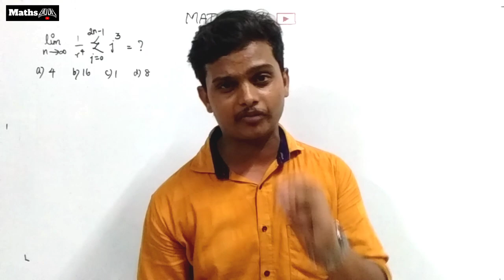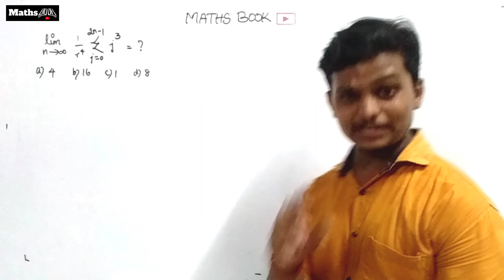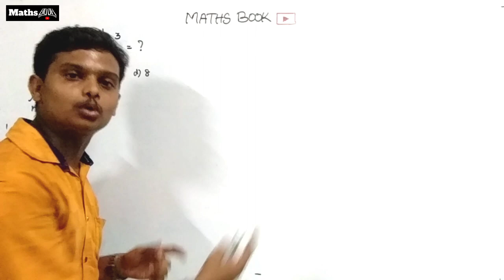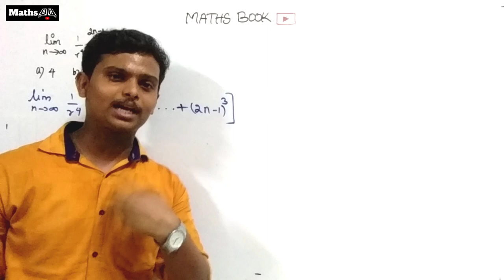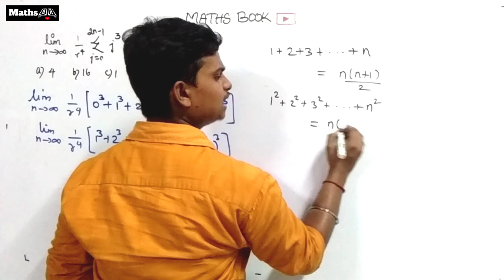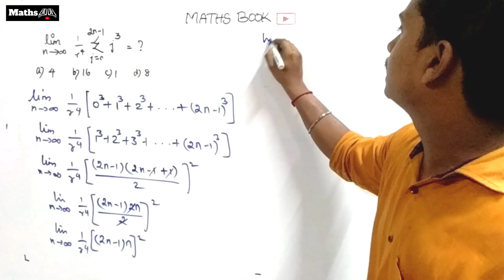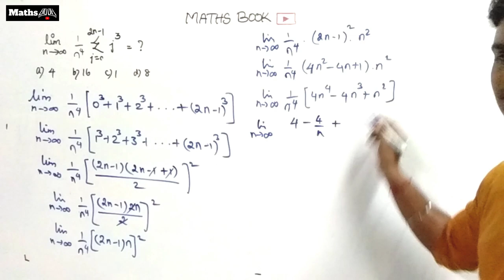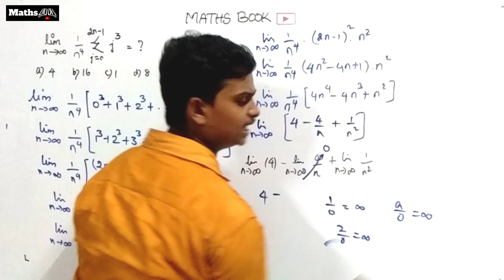CEP #1 | Competitive Exam Problem Solving | Maths Book | Tamil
Hi guys. This is a new playlist video "CEP" (Competitive Exam Problems) segments... In this video we have discussed the CSIR-NET exam part-B (2015)question. Doubts and comments are always welcome in the comment section.